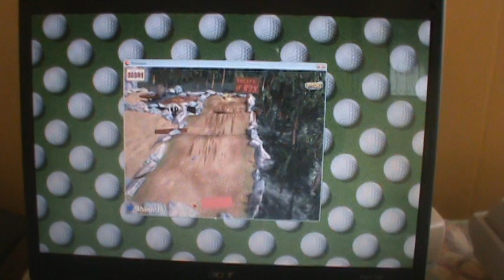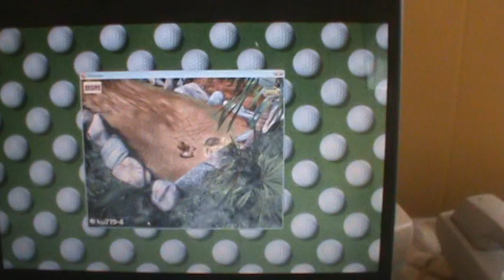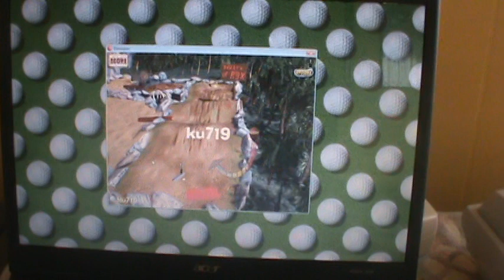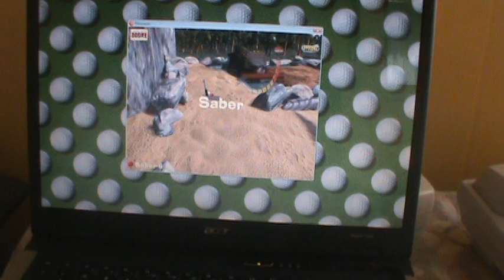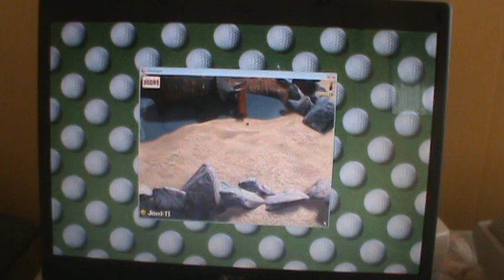3D Ultra Minigolf Walkthrough - Hole 16: Dinosaurs Par 4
Fact: Dinosaurs and cavemen did NOT live together.